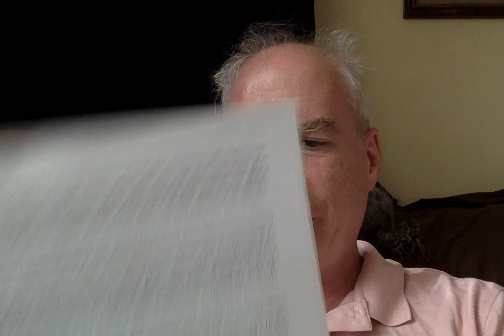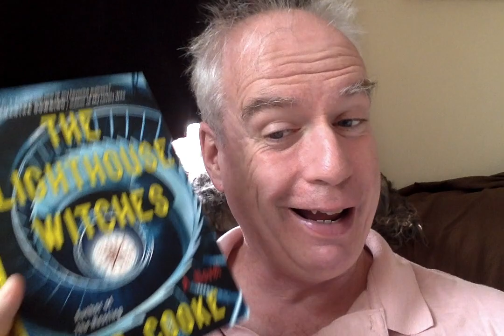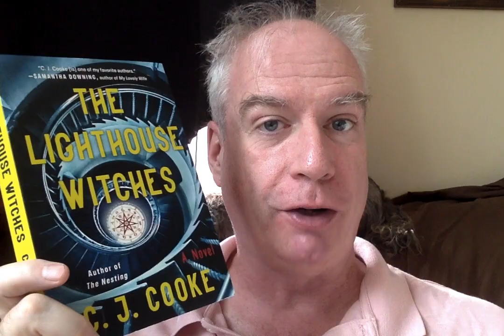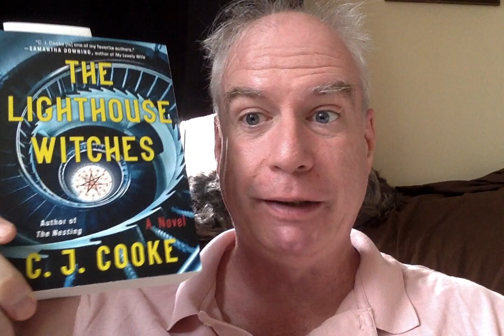A Quick Sunday Check In!